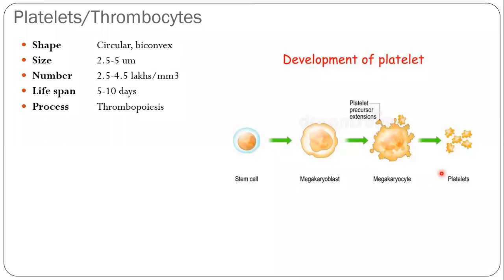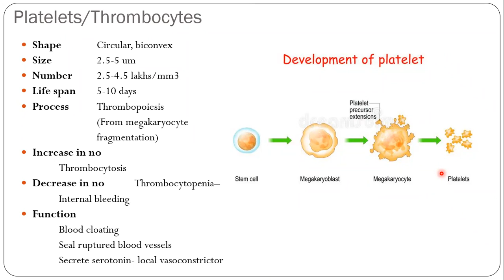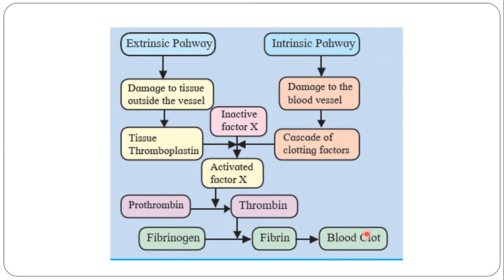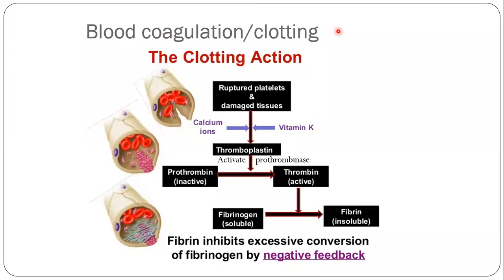Platelets and Blood Clotting | 12th Biology | Circulation | Maharashtra Board | NCERT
Welcome to another lecture of circulation and here we have discussed about platelets and blood clotting or coagulation.